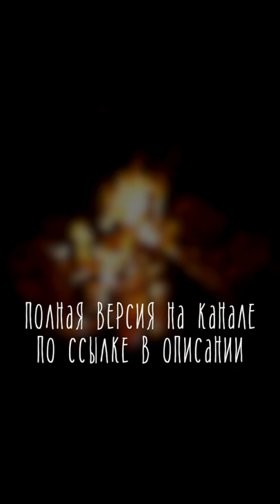Лучшее средство от Бессонницы. Медитация перед сном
Хотите быстро уснуть или снять напряжение? Попробуйте полную версию специальной медитации перед сном.

Эта медитация прекрасно подойдёт когда у вас бессонница, тревожность, панические атаки, раздражительность, вам нужно снять стресс и напряжение.

Эту запись можно прослушивать не ограниченное количество раз в течении дня.